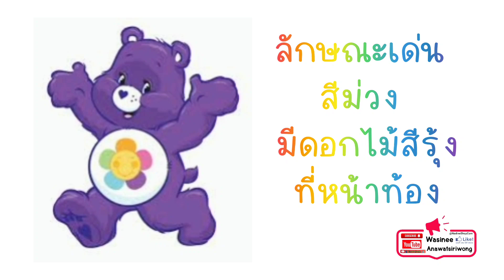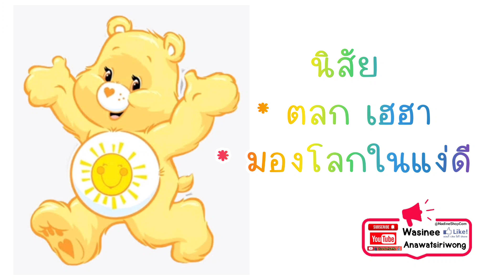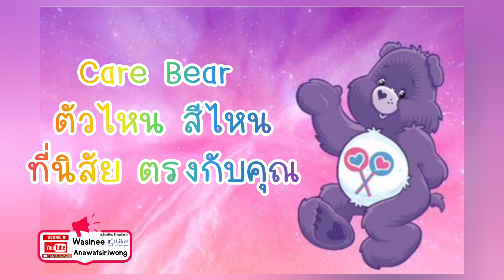ส่องนิสัย Care Bears แต่ละตัวนิสัยเป็นยังไง มาดูกันเลย carebears | สาระน่ารู้ by NadineShop.com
คลิปอื่นๆของทางช่อง